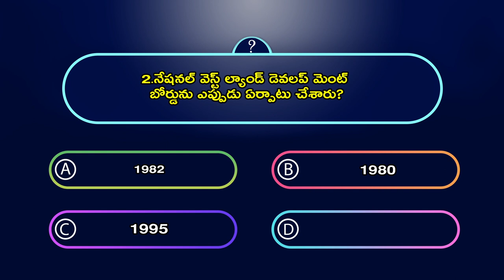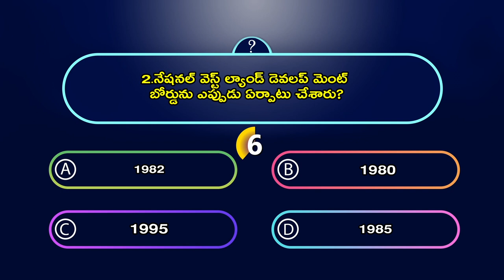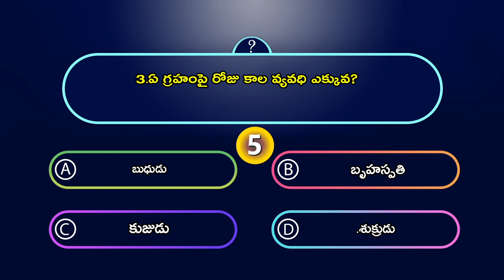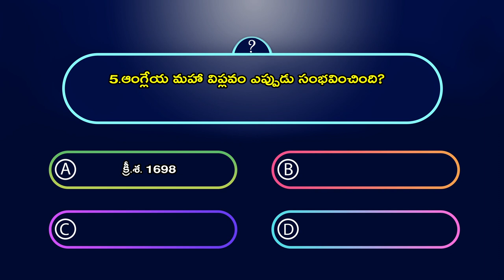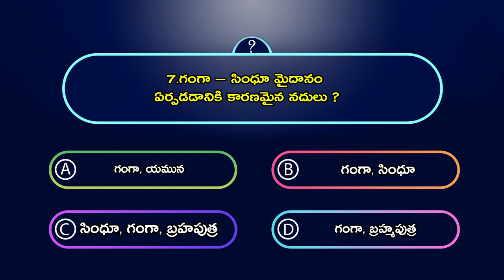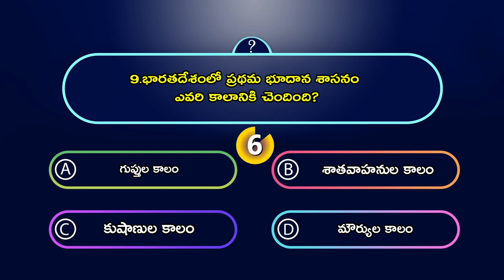The thickness of the ozone layer measured? | ఓజోన్ పొర మందాన్ని ఏ ప్రమాణంలో కొలుస్తారు?